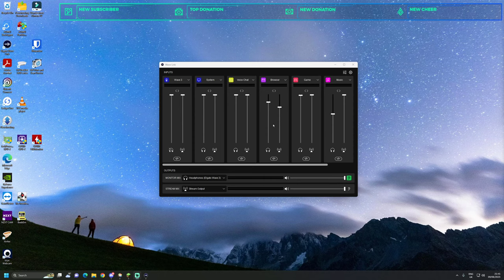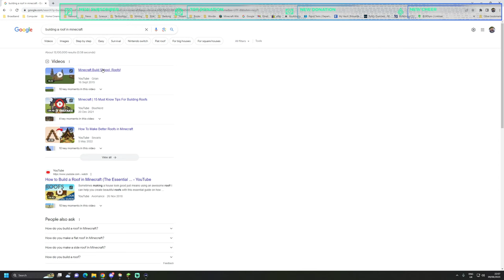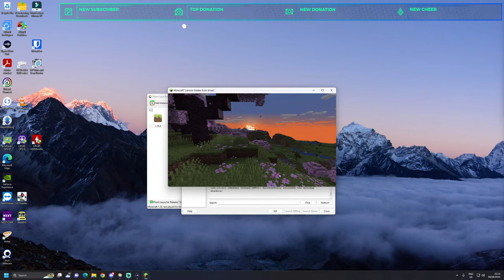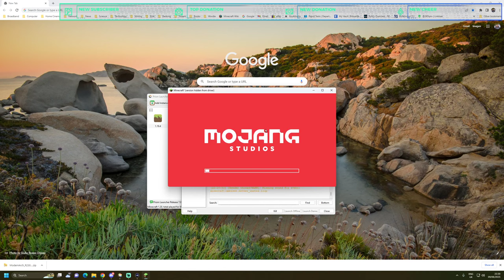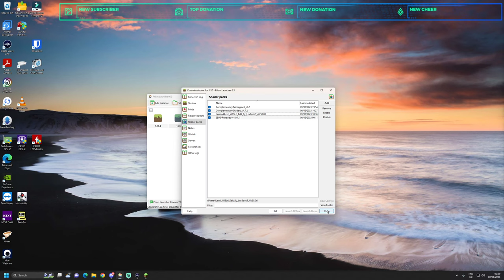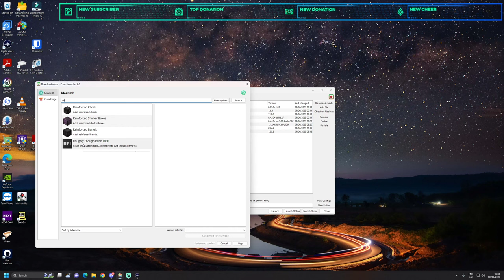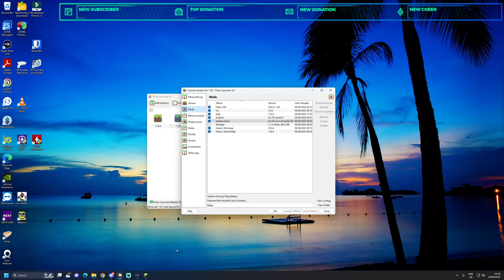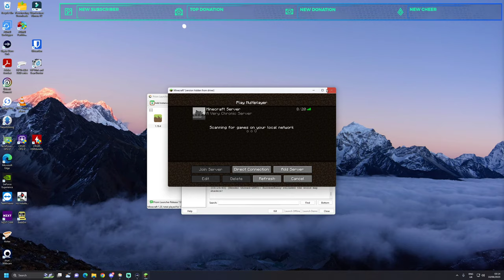Minecraft Mayhem with the Chronic Crew: Mining Madness and Chicken Shenanigans!